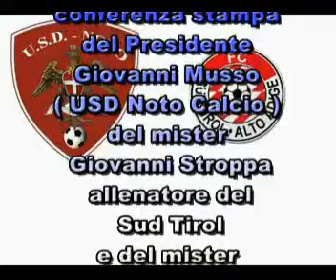conferenza noto sudtirol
conferenza del 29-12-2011 delle ore 14:30 presso lo stadio "G Palatucci" all'incontro di calcio amichevole tra il Noto ed il SudTirol